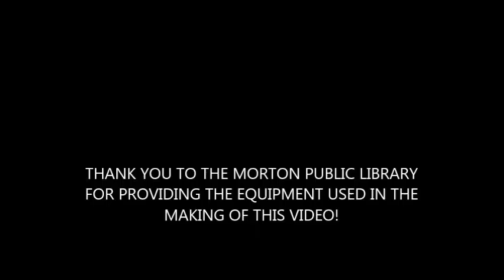Banjo Kazooie Episode 1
The first video of my palythrough going through the introduction and learning basic moves in the game.  A special thanks to the Morton Public Library for providing this equipment used to make this video.